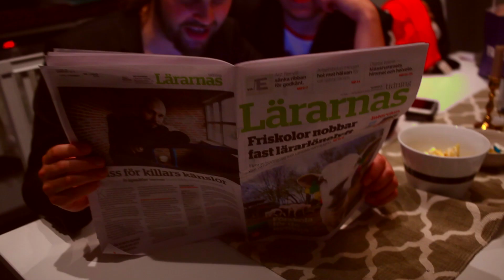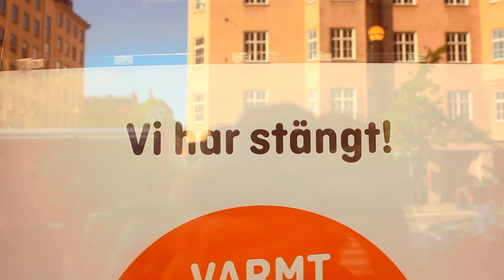Netflixkungar - Official Music Video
Netflixkungar:
Jacob Tellin & Jens Flennemo

Regi:
Jens Flennemo, Viktor Ek, Jacob Tellin, Sandra Rasimus

Foto:
Helgi Reynisson

Editering & Klippning:
Jens Flennemo

Dansare:
Amanda Mäkelä
Jenny Engström
Amanda Helgeson
Louise Hebrant
Madeleine Hjerpe

Statister:
Fredrik Bergdahl
Tom Åsberg
Alexander Graham
Viktor Ek
Sandra Rasimus
Matilda Randin
Simon Dahlberg
Emanuel Åkerlund
Isabell Flöjt
Ylva Hilber
Anja Ericsson

Lyrics:
Jag minns den första dan' med dig
Har aldrig känt nån renare lycka
Allting blev så klart för mig
Det var på tiden, kan man tycka

Teknikens under, vindarna vänder
Genrebredd och tips just till mig
Världsnyheter och dokumentärer
Tänk att jag har dig

Vi är Netflixkungar – skräck eller skratt
Netflixkungar - aldrig god natt
Hela världen gungar - du vet väl att
Vi är Netflixkungar inatt

Trängas i kön på Hemmakväll
Det har jag gjort för sista gången
Jag slipper TVn:s tidtabell
Och kan va' vaken till soluppgången

Inga böter för sen återlämning

Vi är Netflixkungar…

Till den dag jag dör
Ska jag minnas
Allt du lärt mig

Ross fick Rachel i slutet av Vänner
Piper hittade aldrig sig själv
Dexter var ett offer från början
Ted fann kärleken

Vi är Netflixkungar…

Vi är Netflixkungar
Netflix and chill
Vi är Netflixkungar
Grillchips med dill